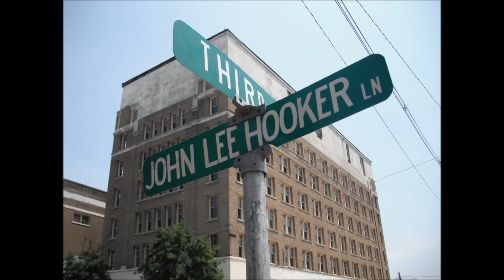Van Morrison & John Lee Hooker - Serves Me Right To Suffer 🎸💎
Van & john blues sessions, from album ' The Blues Buddies'  🎶🎸🥁🎷😎